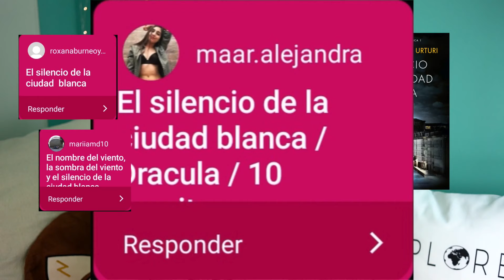TOP 14 LIBROS FAVORITOS de mis seguidores | Estos son vuestros libros favoritos